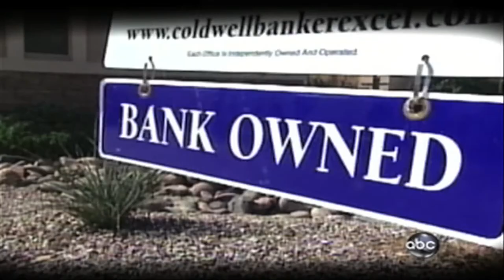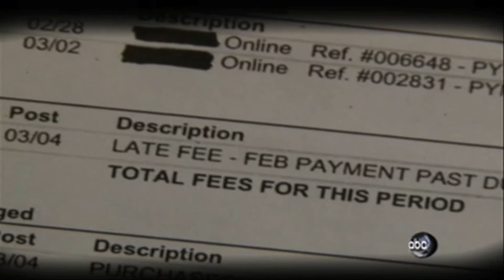Whistleblower Reveals How Banks Are Screwing Over Customers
Banks are finding different ways to get their money.

Chapters
0:00 - Poll on banks
0:25 - Mortgages
0:50 - Whistleblower
1:43 - The Runaround
2:09 - Banks Fees
2:30 - Customer Account Info
3:00 - Stop The Cycle
3:33 - Managers' Meetings